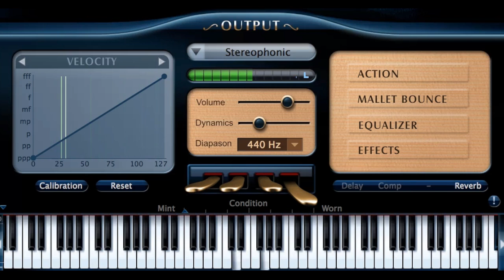Curt Johnson - O Holy Night (solo piano in the studio)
This is my recording of "O Holy Night" as engineered by Neale Eckstein of Fox Run Studios.  The piano software I use to capture my performances also shows the keyboard action in real time, so I thought it would be fun to publish a "behind the scenes" version of my rendition of "O Holy Night."